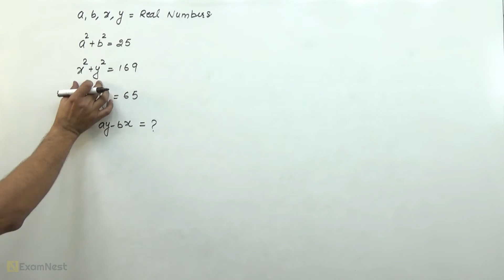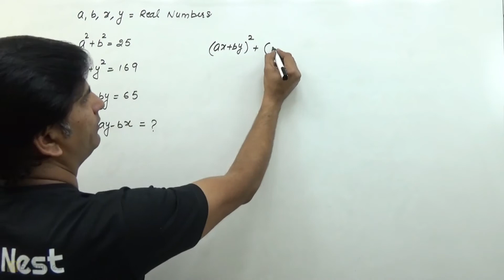CAT 2019 Slot 2 QA Question Solution By Ajay Sharma | Question - 20 Algebraic Expressions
Watch this video to learn the quick and easy approach to solve the Algebraic Expressions question asked in CAT 2019

CAT \ IPM Aspirants must solve the most important quant questions asked in previous CAT Exam. This video lesson will be helpful for aspirants planning to take CAT,IPM,DU-JAT,BBA,BHM,BJMC entrance exams. Our online course includes original CAT Quantitative Aptitude Questions with quick and easy solution.

About Us -